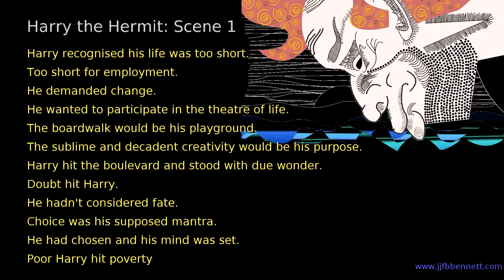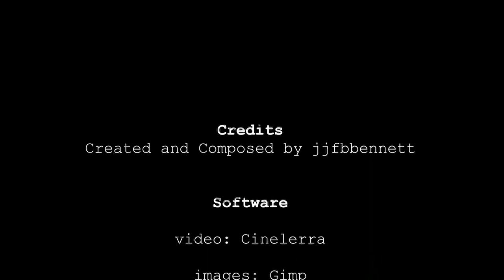Harry the Hermit: Scene 1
Harry recognised his life was too short.
Too short for employment.
He demanded change.
He wanted to participate in the theatre of life.
The boardwalk would be his playground.
The sublime and decadent creativity would be his purpose.
Harry hit the boulevard and stood with due wonder.
Doubt hit Harry.
He hadn't considered fate.
Choice was his supposed mantra.
He had chosen and his mind was set.
Poor Harry hit poverty

Ubuntu 8.04
Cinelerra
Blender3D
Audacity
Rosegarden